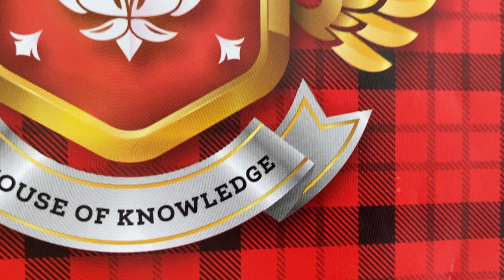Video Praktik Pembelajaran Mandiri Siklus 4 Pertemuan 1_PPL II_Anggita Putri Yuliantiaji